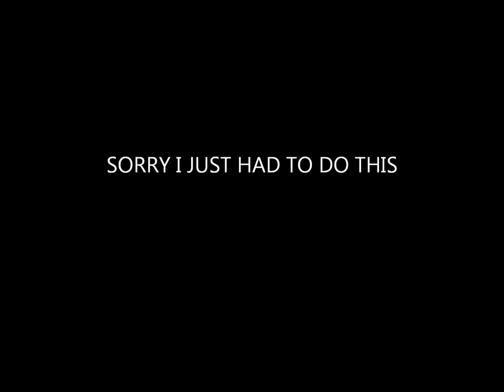The adventures of Yellowsnow and Browntail episode 1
My friend and I made these characters and decided to do a series ^-^ hope you like it